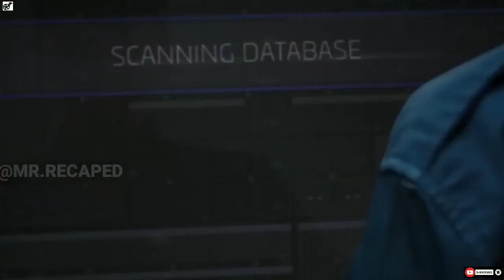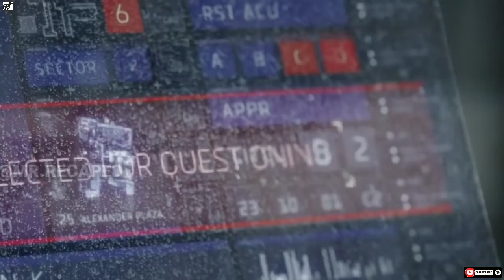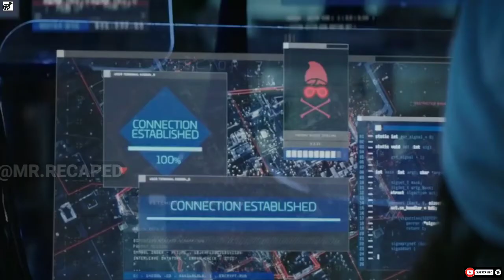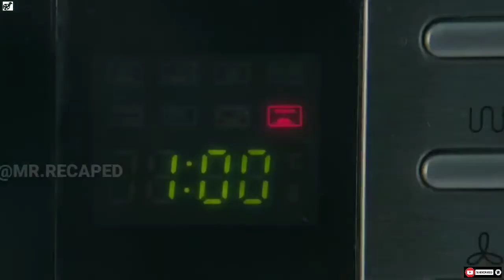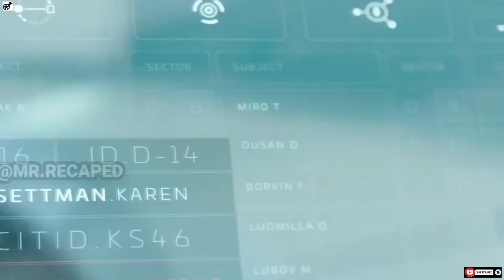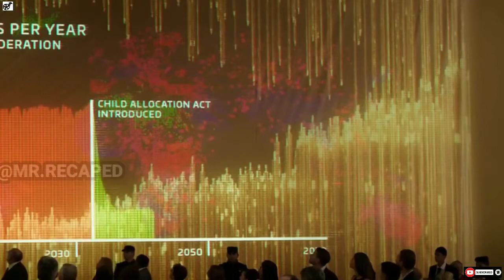What happened to monday full movie explained in English | What happened to monday movie summarized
Video title:-What happened to monday full movie explained in English | What happened to monday movie summarized |

in years 2073, overpopulation and food shortage have led to the biggest crisis in human history which forced the governments to undertake a drastic one child policy. At this tough time, after losing their mother identical septuplets are born and kept hidden by their grandfather.

What happened to monday explained in English |
What happened to monday movie review
What happened to monday summarized
What happened to monday trailer
What happened to monday Full Movie

___________ :- This channel is all about movie explain & entertainment video. Note:- This video is only for the purpose of sharing the entertainment or fun not to hurt with the feelings of anyone.

1) This video has no negative impact on the original works (It would actually be positive for them)
2)This video is also for teaching purposes.
3) It is not transformative in nature.
4)I only used bits and pieces of videos to get the point across where necessary. 5) Some images are also used just for giving the clearance about the topic to the viewers.